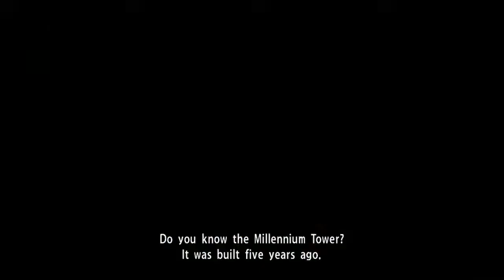PROTECT HER - Let's Play - Yakuza Kiwami - Part 4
KIRYU MUST SAVE A LITTLE PUPPIES LIFE, can he do it? YES HE CAN